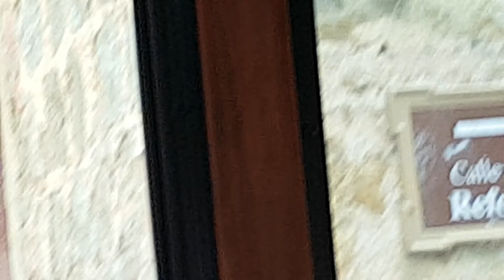August 18, 2016(7)